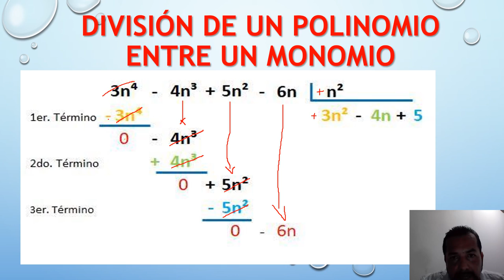DIVISIÓN DE UN POLINOMIO ENTRE UN MONOMIO. JAVIER CUCAITA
De una forma sencilla, puedes aprender a dividir un polinomio entre un monomio.